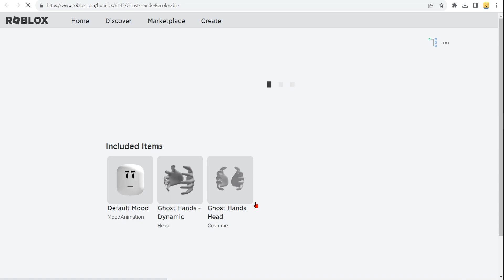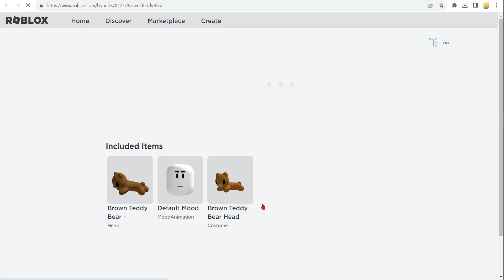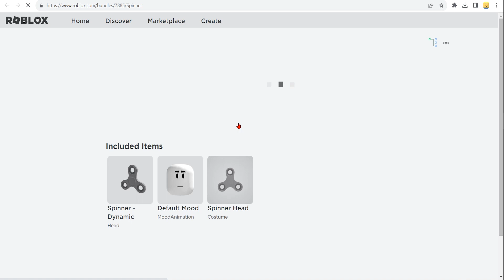[НАДО БЫСТРЕЕ БРАТЬ БЕСПЛАТНЫЕ ВЕЩИ В РОБЛОКС] Как получить Руки, Мишку, Спиннер, Кости в Роблоксe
✅ Не пропустите новые бесплатные вещи в Roblox 2023 года !